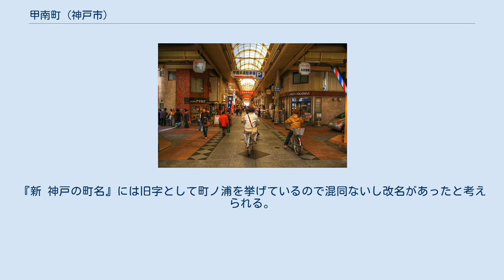甲南町 (神戸市)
日本 」 兵庫県 」 神戸市 」 東灘区 」 甲南町 (神戸市) 甲南本通商店街（三丁目） 甲南町（こうなんちょう）は兵庫県神戸市東灘区の町名。
現行行政地名は甲南町一丁目から甲南町五丁目。
 国道2号以南の旧本山村域（本山地区；野寄・田中）と旧魚崎町域（魚崎地区；横屋）の最北部をあわせた区域。
東から順に一丁目から五丁目が配される。
北と北東は国道2号線を挟んで田中町（本山中町とは僅かに接しない）、東と東南は本山南町、南の天上川以西は魚崎北町、西は住吉川を挟んで住吉東町。
 昭和45年（1970年）6月1日に、本山町田中字平田（西半）が一丁目、天上川を越えて同字町ノ浦・松本（東半）・高田（東半）・下高田が二丁目、同字松本（西半）・高田（西半）と同町野寄字高田と魚崎町横屋字内田（北東部）が三丁目、本山町田中字六反田・石田と同町野寄七ツ塚・池ノ本（一部）・東往還ノ下（南部）と魚崎町横屋字内田（北中部）が四丁目、本山町野寄字池ノ本（一部）と魚崎町横屋字内田（北西部）が五丁目として、町名変更と住居表示を同時に実施した。
 ※『東灘区25年』には昭和27年3月31日に本山町田中字字町ノ浦・藪ノ内及び同町岡本字町ノ浦を合わせて田中町字町浦とあるがこの字の消息は書かれていない。
『新 神戸の町名』には旧字として町ノ浦を挙げているので混同ないし改名があったと考えられる。